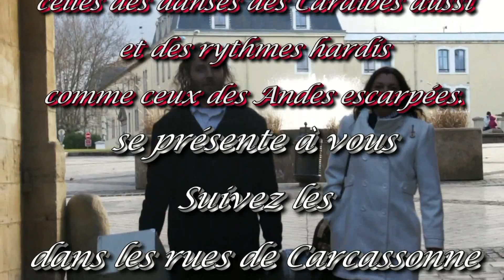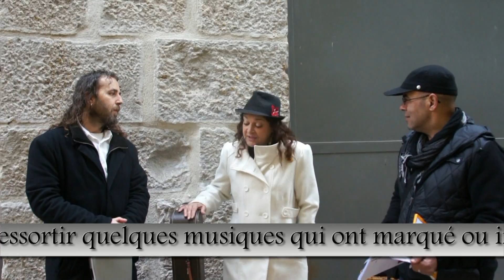CARTE BLANCHE AU GISC.. YALI AU CHAPEAU ROUGE A CARCASSONNE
Yali (flamenco)
Triodad (pop/rock)
Les Romano (chanson française)

Concerts gratuits

[CARCASSONNE]
 On ne présente plus l’association carcassonnaise GISC qui oeuvre depuis 2006 à mettre en place des actions humanitaires à travers divers projets artistiques comme des concerts, festival, expositions... Au total ce sont plus de 4000 enfants, jeunes, artistes qui ont déjà participé aux projets du Groupe Intervenant
 Spectacle Concert. Pour cette résidence, la Ville de Carcassonne a donné carte blanche aux artistes du GISC . Lors du concert du samedi, seront présents entre autres :
Yali (flamenco) : Duo plein de joie, de force et de révolte, un tourbillon de musiques flamencas aux consonances orientales du Maghreb, celles des danses des Caraïbes aussi et des rythmes hardis comme ceux des Andes escarpées.

Triodad (pop/rock) : Nouvelle formule du répertoire de Dadoo déclinée avec deux nouveaux membres, Didier à la basse et Pierre aux percussions. Des compositions aux textes ciselés pour un univers «frenchie pop décontractée».

Les Romano (chanson française) : Pour Florence, l’écriture sera comme un refuge apaisant, accompagnée des techniques très rythmées de son compagnon avec qui elle va former Les Romano. Leurs mélodies et compositions vont naturellement s’accorder et fusionner pour donner naissance à leur premier album «laisse moi l’espoir».

En résidence du lundi 6 au vendredi 10 avril 2015.